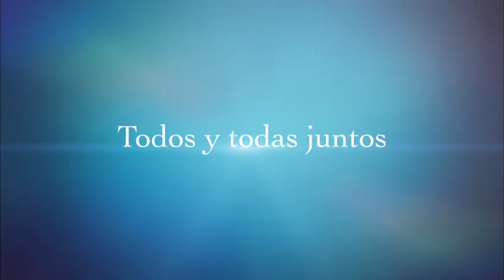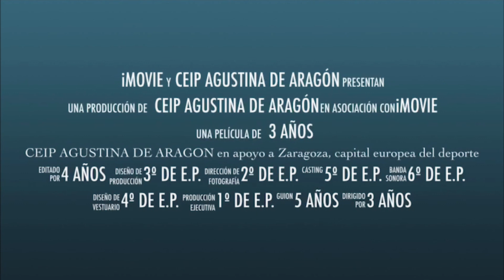Colegio Agustina de Aragon. Zaragoza 2026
“Zaragoza inspira deporte”